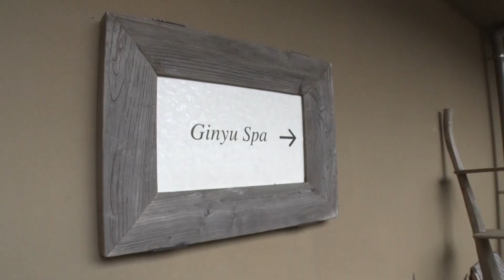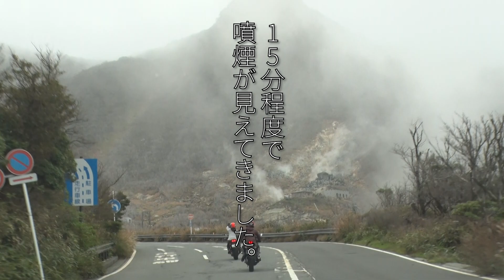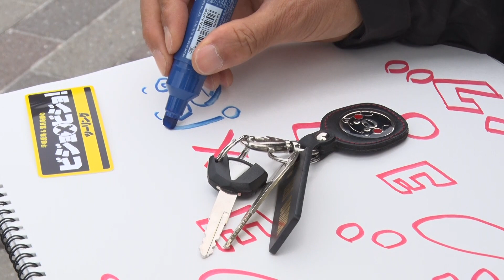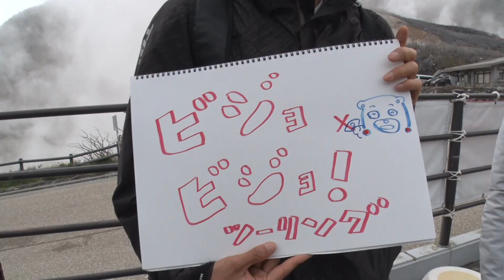【ダイジェスト版】平嶋夏海＆葉月美優のビジョ×ビジョ！ツーリング【箱根ツーリング（２）】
四季を織りなす雄大な箱根連山を眺められる高級温泉旅館【宮ノ下温泉 箱根吟遊】で、いつもガチで走っている２人へのご褒美タイム。五感を癒す美と悦楽のスパを堪能！なんと、番組初の入浴シーンもあります！！ご褒美タイムの後は、今なお噴煙があがる火山活動の様子が間近で見られる【大涌谷】へ。ライダーさんをナンパして、いつもの番宣をやってもらいましょう！

「スカパー！Ch.609」「ひかりTVCh.843」で放送中の『平嶋夏海＆葉月美優のビジョ×ビジョ！ツーリング』の第7話をダイジェスト版でちょい見せ！

⚡すべてが刺激ストロング！大人専用エンターテイメントチャンネル！

美女バイク女子の平嶋夏海と葉月美優が名湯、秘湯を目指してツーリング！美女×バイク旅番組がスタート！！

▽▽▽平嶋夏海・葉月美優のSNSもチェック▽▽▽
【平嶋夏海】
平嶋夏海公式ファンクラブサイト「723-X」

▽▽▽ふたりが訪れたお店はコチラ▽▽▽
箱根・宮ノ下温泉 箱根吟遊

▽▽▽平嶋夏海＆葉月美優のビジョ×ビジョ！ツーリングが配信中▽▽▽
Amazonプライム：